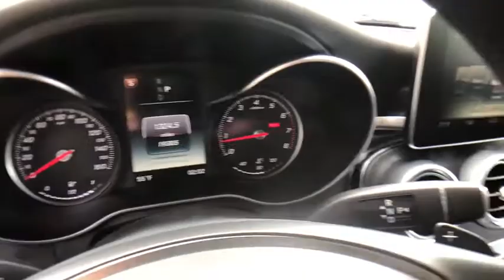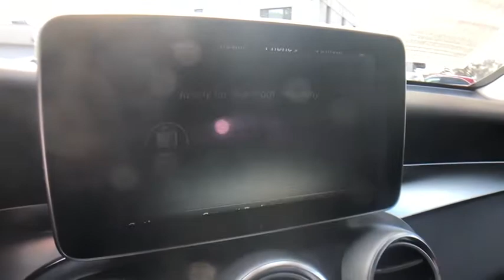2017 Mercedes-Benz GLC Bloomfield Hills, Birmingham, Troy, Royal Oak, West Bloomfield, MI 8526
Black Used 2017 Mercedes-Benz GLC available in Bloomfield Hills, Michigan at Mercedes Benz of Bloomfield Hills. Servicing the Birmingham, Troy, Royal Oak, West Bloomfield, MI area.
2017 Mercedes-Benz GLC GLC 300 - Stock#: 8526 - VIN#: WDC0G4KB8HF172054

Certified. Black 2017 Mercedes-Benz GLC GLC 300 4MATIC 4MATIC 9-Speed Automatic 2.0L Turbocharged 1.99% FINANCING WITH MBFS, MERCEDES CERTIFIED UNLIMITED MILEAGE WARRANTY, 115V AC Power Outlet, Ambient Lighting, Blind Spot Assist, COMAND Single CD/DVD, DVD Coding, Entrance Lamps In Doors, Heated Front Seats, Heated Steering Wheel, KEYLESS GO, MB Illuminated Door Sill Panels, Navigation Map Updates For 3 Years, Panorama Roof, Premium 2 Package, Radio: COMAND System w/Navigation, SiriusXM Satellite Radio, Storage Package, Touchpad, Trailer Hitch.brbrRecent Arrival! Odometer is 5186 miles below market average! 21/28 City/Highway MPGbrbrMercedes-Benz Certified Pre-Owned Details:brbr  * Limited Warranty: 12 Month/Unlimited Mile beginning after new car warranty expires or from certified purchase datebr  * Vehicle Historybr  * Roadside Assistancebr  * Warranty Deductible: $0br  * Transferable Warrantybr  * 165 Point Inspectionbr  * Includes Trip Interruption Reimbursement and 7 days/500 miles Exchange PrivilegebrbrAwards:br  * Motor Trend Automobiles of the year   * ALG Residual Value AwardsbrbrbrReviews:br  * Balance of comfort and performance makes it an appealing daily driver; solid fuel efficiency from the standard four-cylinder engine; plenty of room for adult-sized passengers in back; elegant design inside and out gives it a true luxury appearance. Source: Edmundsbr  * Balance of comfort and performance makes it an appealing daily driver; solid fuel efficiency from the standard four-cylinder engine; plenty of room for adult-sized passengers in back; a long list of advanced safety features are available; elegant design inside and out gives it a true luxury appearance. Source: Edmundsbr  * Elegant interior and exterior design; excellent balance between agile handling and a comfortable ride; abundant safety equipment that is better executed than most; fuel-efficient turbocharged engine. Source: Edmunds